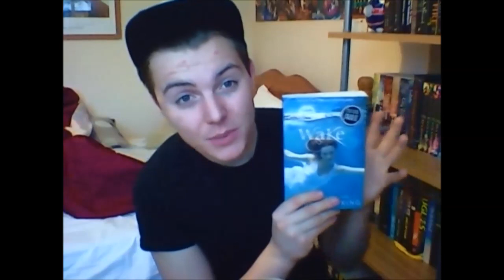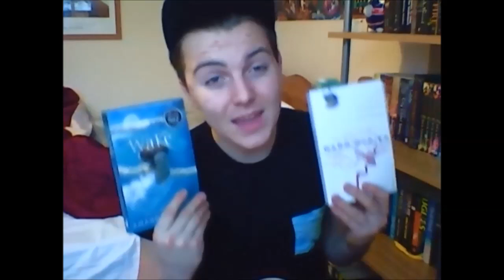FRIDAYREADS 18/1/13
This is just a video letting you know what i am reading this weekend!

BUNNY CATES CREATED THIS!